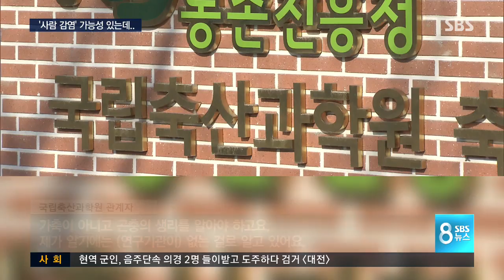닭 진드기 사람 감염 가능성에도 연구는 미비 / SBS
닭에 기생하는 진드기입니다. 풀숲에 사는 야생 진드기보다 작아서 눈에 잘 띄지 않는데 닭의 피를 빨고 나면 이렇게 몸집이 커지고 색깔도 변합니다. 닭에 붙어살면서 극심한 스트레스를 줘 산란율을 떨어뜨리고 심하면 집단 폐사까지 유발합니다. 게다가 사람에게 전염병을 옮길 가능성도 제기되고 있지만 이렇다 할 방제 연구는 전혀 없는 실정입니다.

송인호 기자가 취재했습니다.